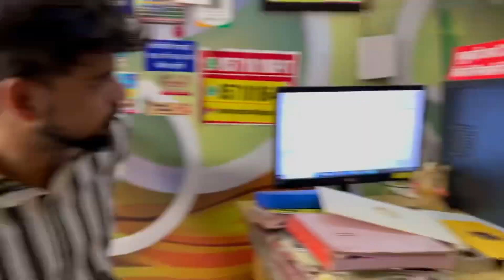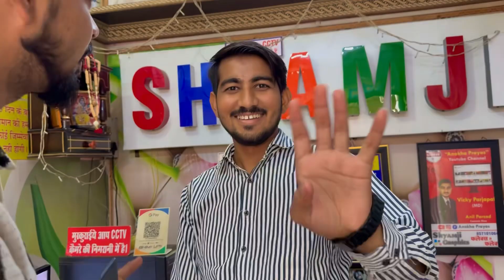तैयारियां और भी ज़ोरो शोरो से शुरू होगयी है - ❤️